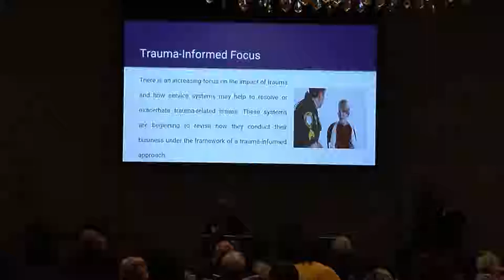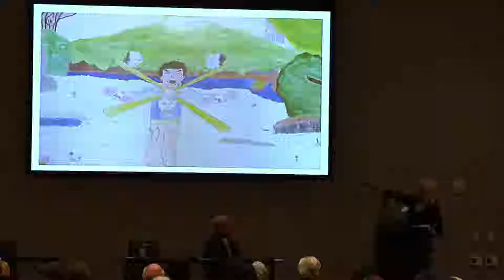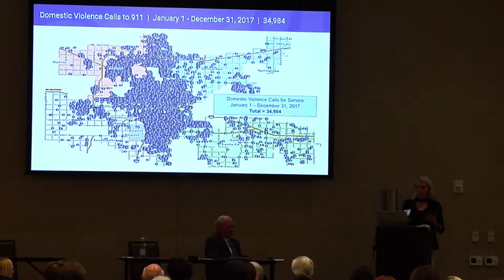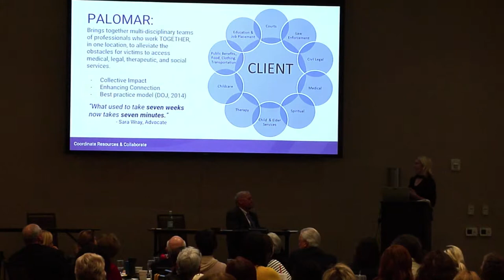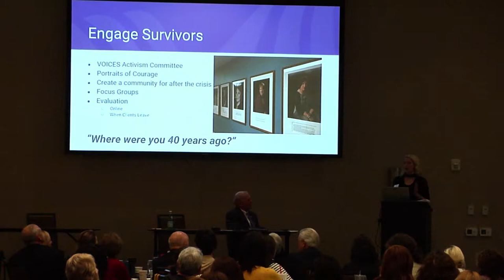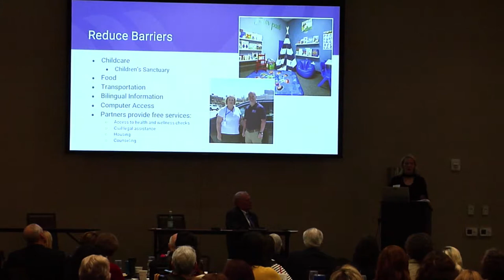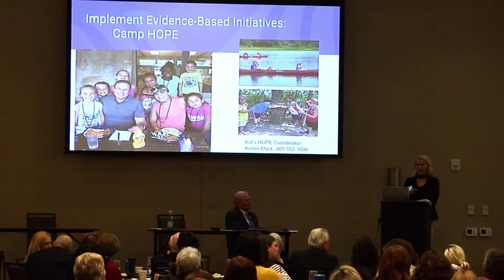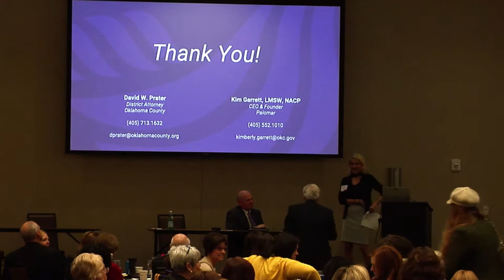David Prater & Kim Garrett | "Creating a Trauma-Informed Legal System”